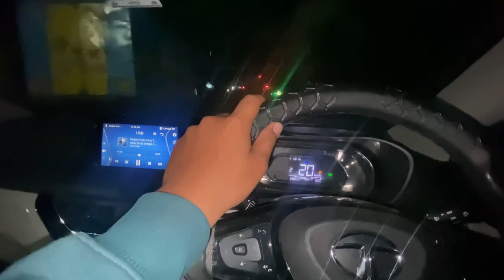FIRST time CAR drive 😰 | my accident story 😢